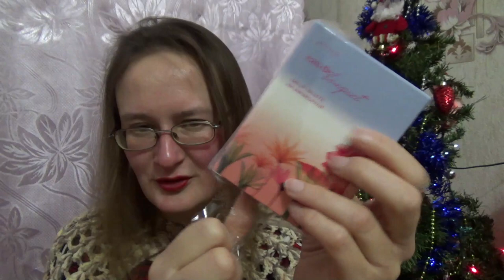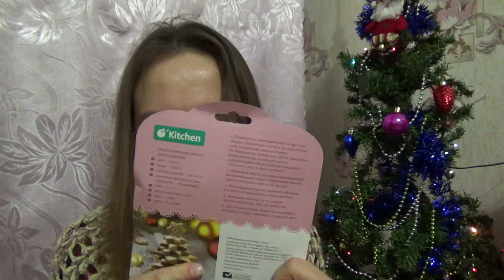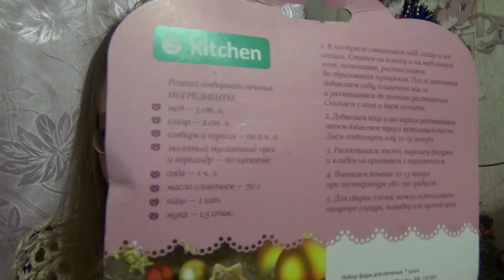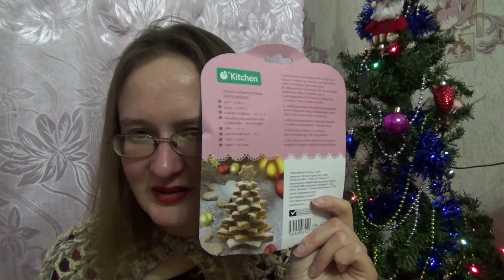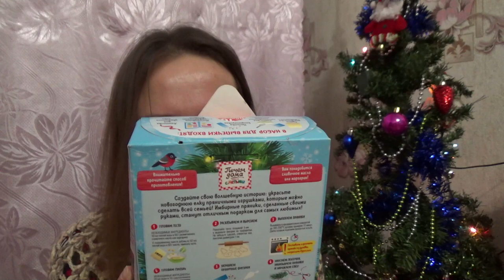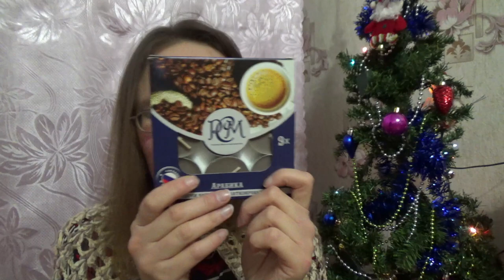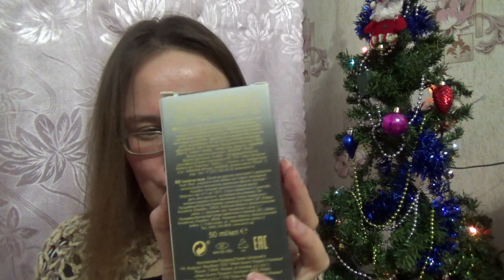новогодняя посылка от подписчицы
Если хотите мне что-то прислать или написать письмо:
152616, Ярославская обл, г. Углич, Косырева Ольга Игоревна, до востребования ;-)